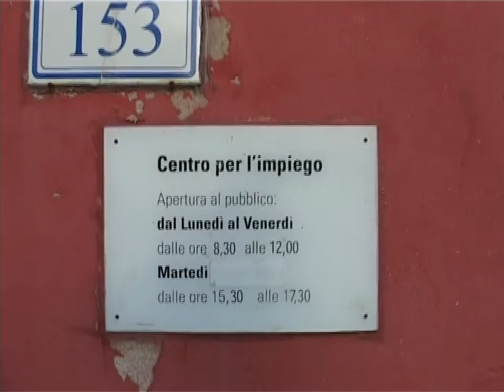Conclusa riforma Aspal 30 12 16